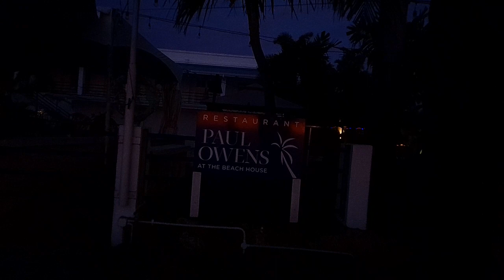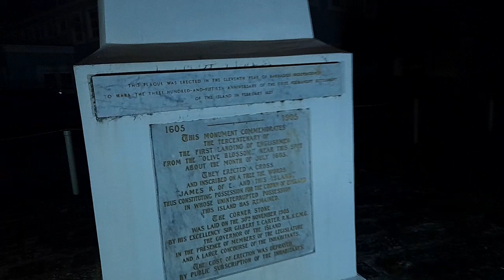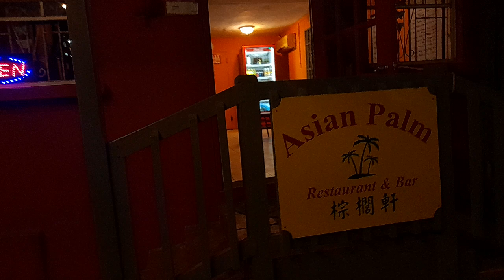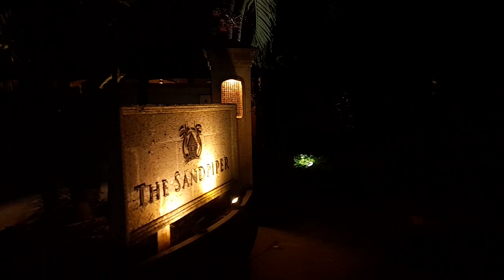A Night Walk Along Holetown St. James Barbados🇧🇧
This is a night walk along Holetown St. James Barbados